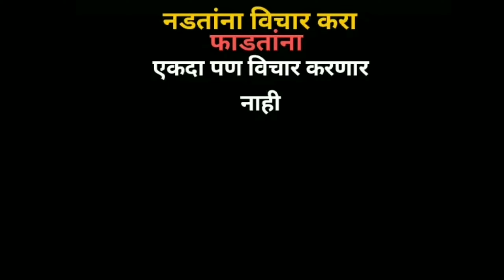Dashing WhatsApp status|Dashing Whatsapp Status with Tiger|Bhaigiri Dashing Status